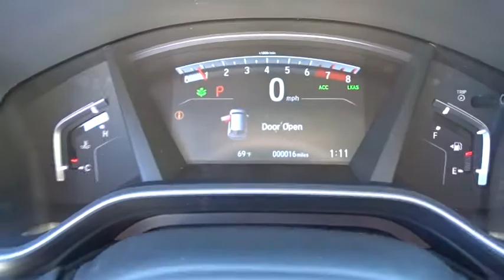2018 Honda CR-V Homestead, Miami, Kendall, Hialeah, South Dade, FL 58424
2018 Honda CR-V

Largo Honda
554 NE 1st Ave

All Around gem!! This is the perfect, do-it-all car that is guaranteed to amaze you with its versatility! This is the vehicle for you if you're looking to get great gas mileage on your way to work... Safety equipment includes: ABS, Traction control, Curtain airbags, Passenger Airbag, Front fog/driving lights...Other features include: Leather seats, Bluetooth, Power locks, Power windows, Sunroof... Largo Honda Home Delivery for Less!